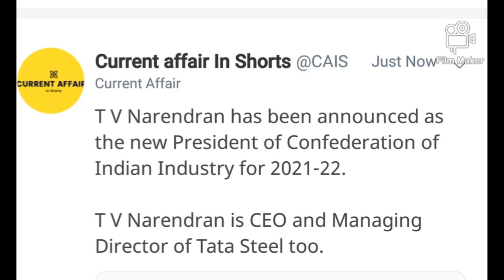New president for confederation of Indian industry(CII)-2021-22